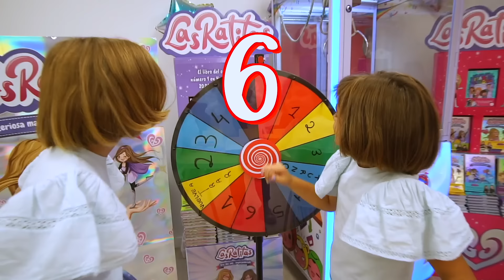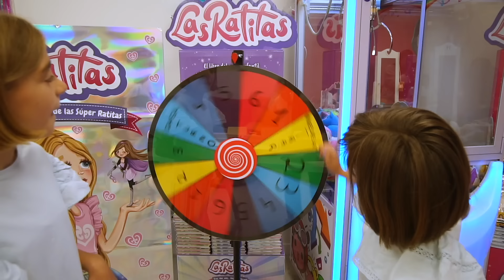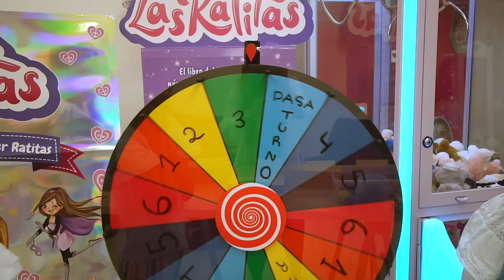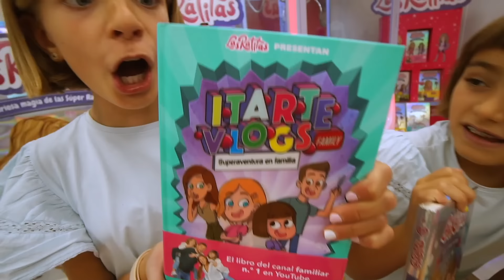POP IT FIDGET Las Ratitas Gisele y Claudia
En este video hacemos la ruleta misteriosa para tener Pop It Fidget con Gisele y Claudia Las Ratitas